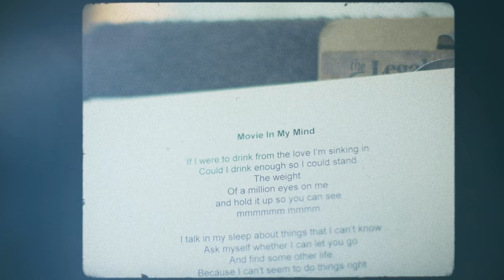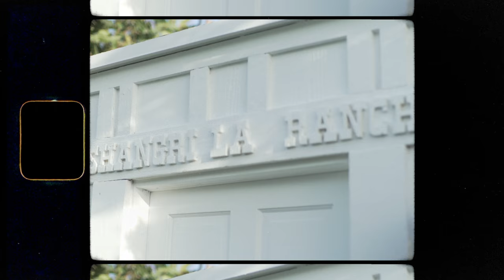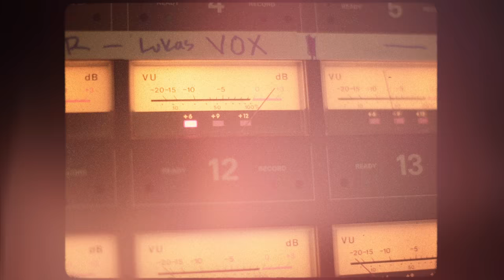Lukas Nelson & Promise of The Real - Movie In My Mind (Music Video)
"Movie In My Mind" is off the new album from Lukas Nelson & Promise Of The Real, "Naked Garden" available everywhere now

Get your copy here from your favorite retailer or streaming music service

Video Directed By: Peter Harding

LYRICS:
If I were to drink from the love I’m sinkin’ in
Could I drink enough that I could stand
The weight of a million eyes on me
And hold it up so you can see?

I said hmmm…

I talk in my sleep about things that I can’t know
Ask myself whether I should let you go
And find another life
‘Cause I can’t seem to do things right

And I’m making a movie in my mind
About the way I wanna see my life
I think I’ll write it down in the morning
When I wake without you

And you’re the best one for the part
To play the one I give my heart
At the ending when it’s through
The world will love me loving you

I lay in the dark and I’m happy that I can’t see
Anything to remind me of what used to be
But when I close my eyes it’s true
I’m running the scenes of me and you

I said hmmm…

Livin’ so fast I guess I wanted to be free
Now I know that I never will truly be
Unless you’re here with me
But now that you’re gone I can clearly see

I’m making a movie in my mind

Loving you…